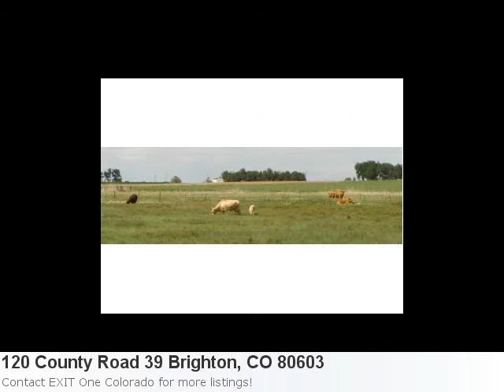Trying To Find A Stunning Home In Brighton, Co? Check Out Ml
I've Got The Perfect Home For You! It's Wonderful: Property Details For: 120 County Road 39 Brighton, CO 80603Type: ResidentialPrice: $475,000 Bedrooms: 4 Baths: 3.0 Sq Feet: 1,774 Here is some additional information about 120 County Road 39 Brighton Co: Directions: Take Interstate 76 To Exit 25 Exit. Drive East Approximately 3/4 Of A Mile To County Road 39. Turn North And Drive Approximately 1/4 Mile To Property On East Side Of Street. Here is what Trulia.com has to say about the area: 102 sold properties in Brighton, CO in the past 60 days A Beautiful,12 Acre, Self-Sufficient, Hobby Farm With Irrigation Water Rights. This Property Features A 4 Bedroom, 2.5 Bath Home With New Roof, Paint And Flooring. It Has Many Outbuildings Including Barns, Lean-Tos, Chicken Coops, Greenhouse And Air Conditioned Hobby Studio. It Also Has A 30x60 Fenced Garden Area, Pasture With Pond And 7 Ac. Hay Field Planted In Sainfoin/Alfalfa/Grass Mix.Beautiful Unobstructed Mountain Views.Country Living At Its Best But Still Close To Town. ***Agent Is Related To Seller***